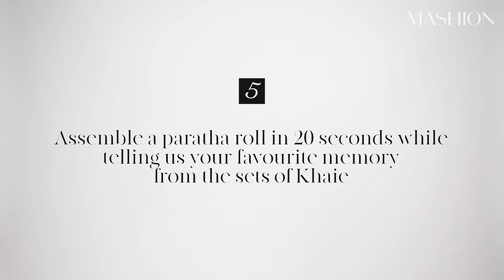Khaie Star Shuja Asad Tries 8 Things He's Never Done Before | Mashion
We challenged the rising star from Khaie Shuja Asad to try eight things that he’s never done before!